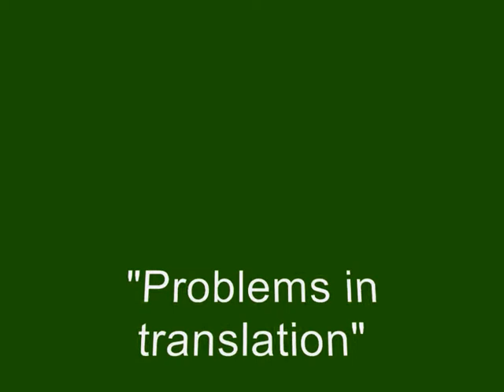Féile Fidelma 2010 (Problems in translation)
Mesa conformada por los traductores de Suecia, Holanda y Argentina, de la serie de misterios de la Hermana Fidelma (del autor Peter Tremayne), que tuvo lugar durante el encuentro "Féile Fidelma 2010", en Cashel, Co. Tipperary, Irlanda.